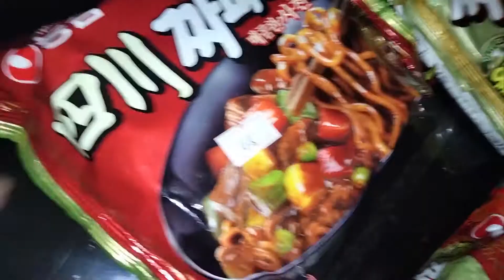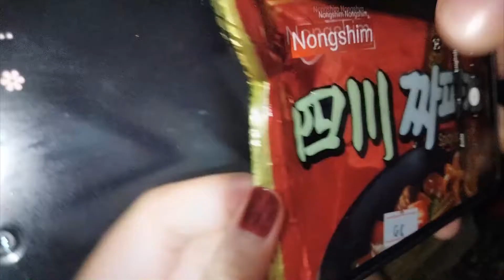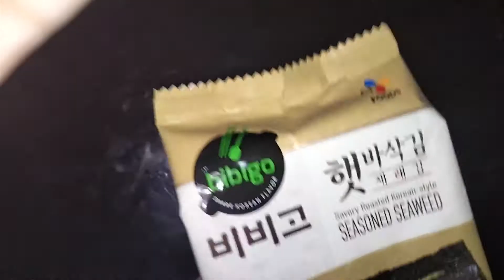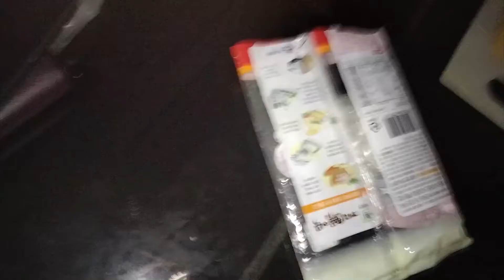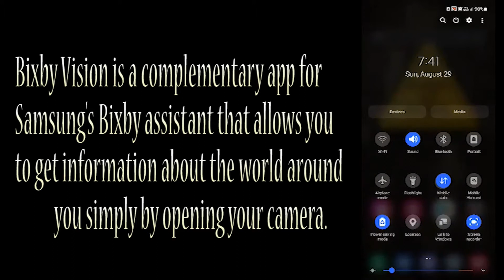Using Bixby Vision | Translate Korean Text to English | Samsung A52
"Let Bixby Vision Tells You What is Sees"